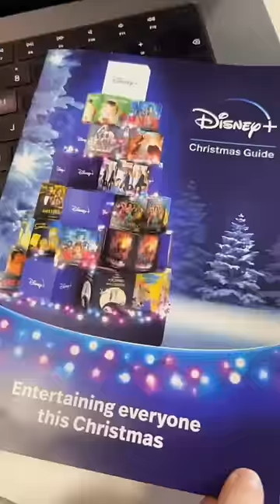the disney college program changed my life !!